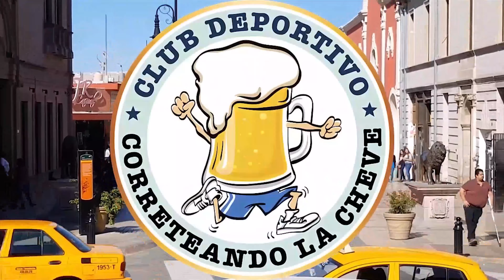Running 10K, Carrera 10k Click N Run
Este Domingo 18 de abril se llevó a cabo la carrera click n run patrocinada por pastas la moderna.

Con la autorizacion del subcomité tecnico para la prevencion del covid 19 y con todas las medidas de seguridad se llevó a cabo esta genial carrera con 2 distancias (10 y 21K) y con tres rutas distintas las cuales tu podias elegir para recorrerlas guiadas por la aplicacion chronosport live

las calles no se cerraron del todo pero gracias a la infrasteructura urbana (cliclovia) y a la cultura del running en la ciudad, esta carrera se llevó a cabo sin incidentes.

los invito a ver la carrera de pastas la moderna click n run .. desde adentro
Correteando la cheve es un orgulloso miembro del grupo "Aca entre Runners" y tu lugar indicado para ver videos de Maratones, motivacion runner, entrenamientos para maraton y todo lo necesario para iniciarte en el mundo running, aprender a correr y como correr mas rapido.